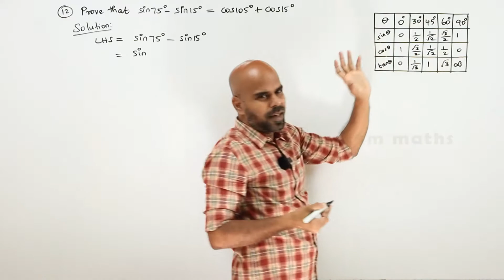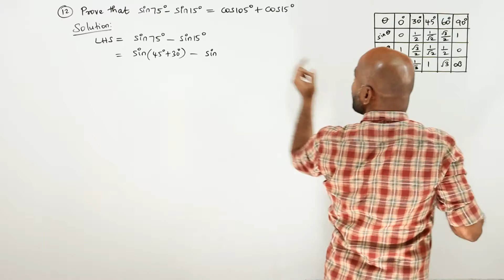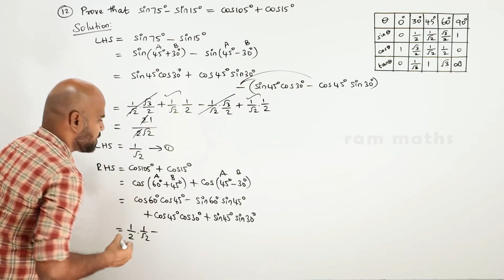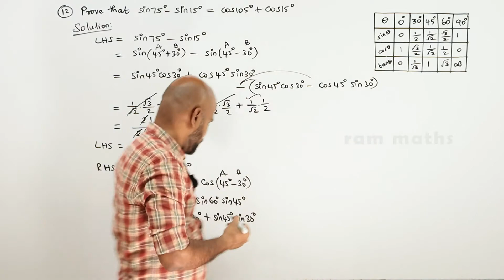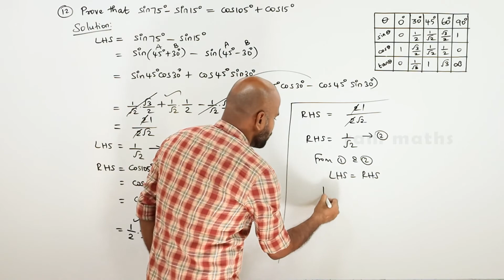11th | EX. 3.4 | Q.No.12 | TRIGONOMETRY | CHAPTER 3 | STATE BOARD | RAM MATHS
11th | EX. 3.4 | Q.No.12 | TRIGONOMETRY | CHAPTER 3 | STATE BOARD | RAM MATHS